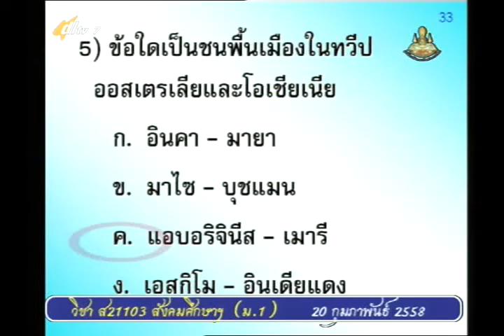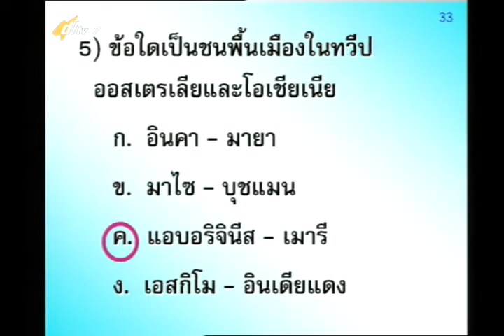058D+7200258+ส+ภูมิศาสตร์ทวีปออสเตรเลียและโอเชียเนีย+socm1+dl57t2